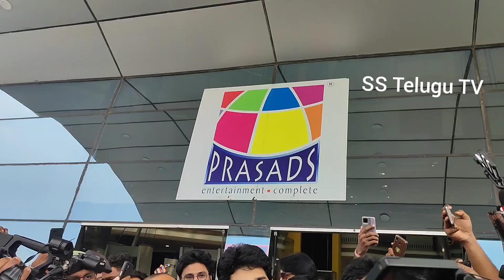Allu Sirish Craze At Imax Theater| Urvasivo Rakshasivo Movie Craze| Urvasivo Rakshasivo Response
Allu Sirish Craze At Imax Theater | Urvasivo Rakshasivo  Movie Craze | Urvasivo Rakshasivo  Response | SS Telugu TV